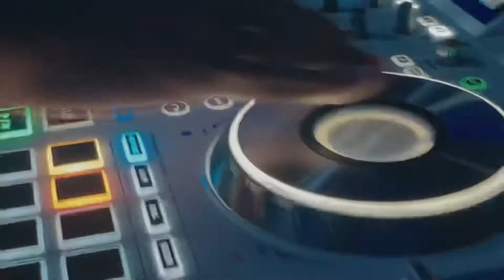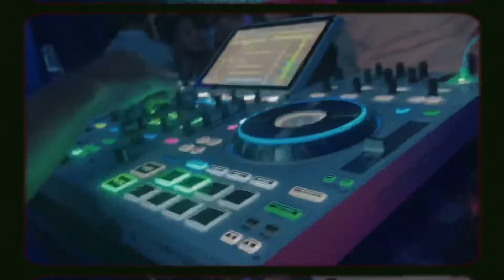DJ LITO LIVE PANAMÁ 2k22 djlito djlitopanama herrera chitre bluemoon worldmusic 🇵🇦🌏⚡️